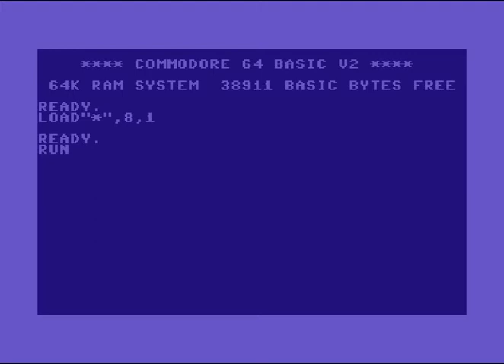Zorro Soft Switzerland (ZSS) Intro 4 ! Commodore 64 (C64)